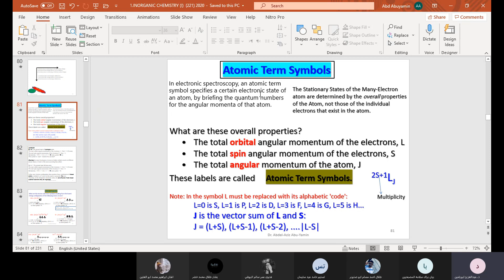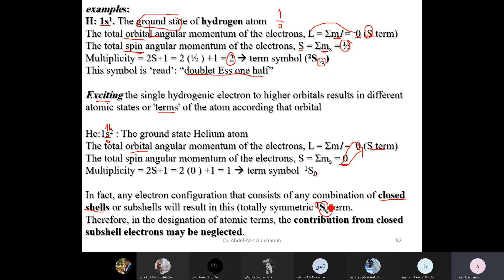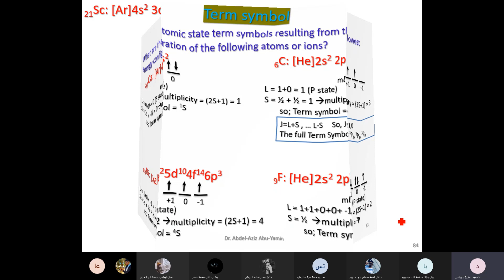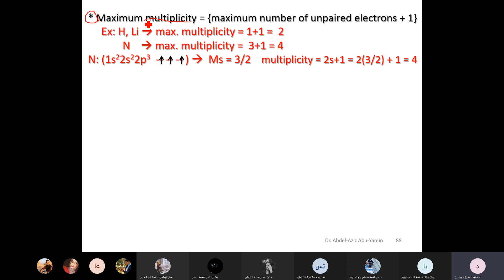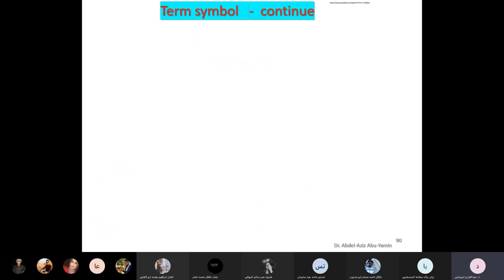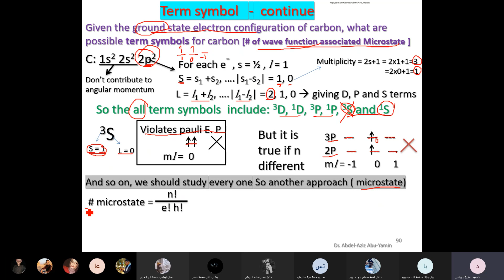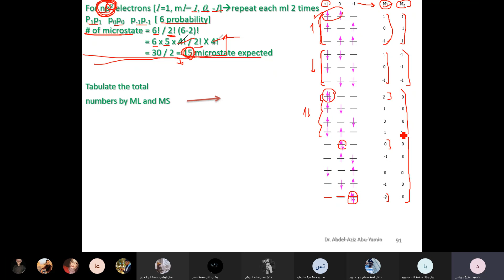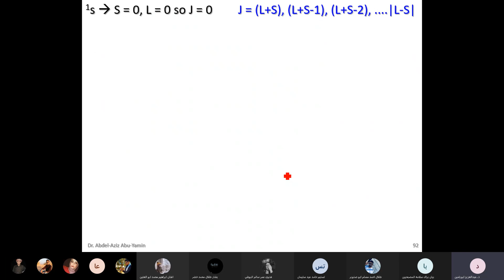221 Lecture 9: Atomic Term Symbols